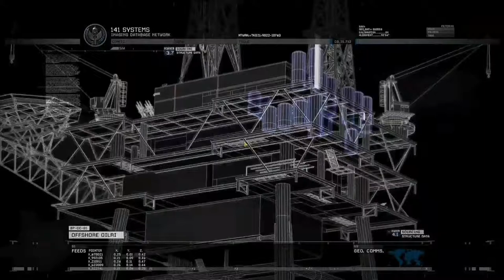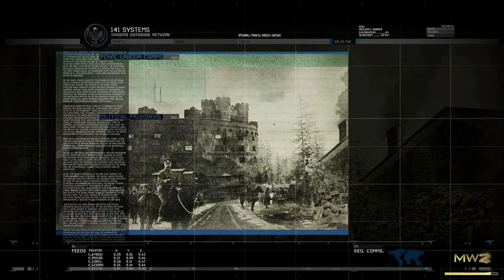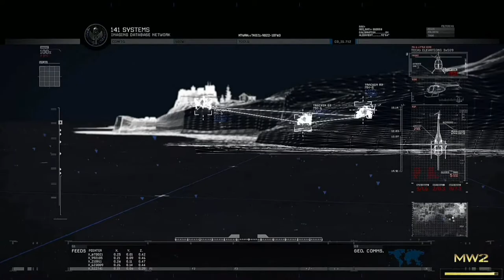Call of Duty: Modern Warfare 2 Campaign Remastered Gameplay Part 5 . Mission 9-10 [PC1080p60FPS]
Call Of Duty Modern Warfare 2 Campaign Remastered Walkthrough Gameplay Part 5 [PC 1080p 60FPS]

I am Nasir Hossain. It's my youtube channal for posting my game that I made.